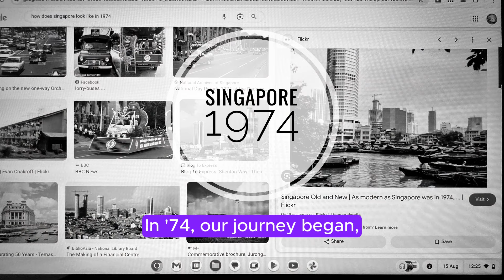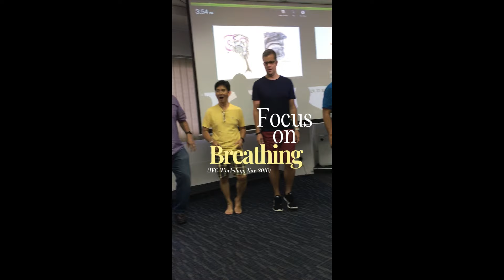A Song for International Festival Chorus's (IFC Singapore) 50th Anniversary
SING IT LOUD, SING IT PROUD

This song was created to celebrate the International Festival Chorus's (IFC Singapore) 50th Anniversary in 2024. It was composed with the help of two AI tools:

Note: The lyrics in this song were drawn from my perspective and my personal experience as a chorister with IFC. (Michael Tan)

[Verse 1]

In '74, our journey began,
From far and wide, we came to stand,
With voices raised, in harmony,
A chorus united, for all to see.

From Germany's Rhine to India's shores,
Each member brings their own folklore,
With songs of joy and tales of old,
Together, our stories unfold.

[Happy Chorus]

Fifty years, we've sung out loud,
IFC, our hearts entwine,
Here's to fifty more in perfect rhyme.

[Verse 2]

In '90, I’d joined the fray,
A part of IFC, come what may,
Through highs and lows, we've sung as one,
From dawn's first light, till setting sun.

In '95, a wedding tale,
With melodies sweet, we did regale,
Our friends amazed by the sound we made,
In love's embrace, our voices swayed.

[Lively Chorus]

[Verse 3]

In '17, Taipei's stage we graced,
A new baton, we proudly faced,
Though sometimes missed, a note or two,
Our love for music, always true.

So here's to Tom, our guiding light,
Leading us through each musical flight,
And to IFC, our family dear,
For fifty years of song and cheer.

[Exciting Chorus]

[END]